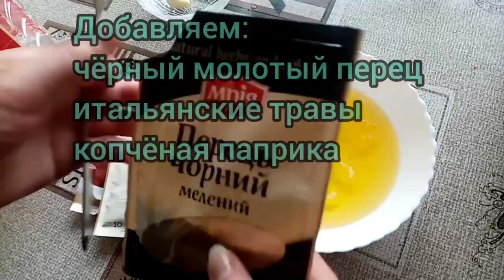Вкуснейшие баклажаны на барбекю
Рецепт приготовления синеньких на кастре, мангале, природе, гриле.